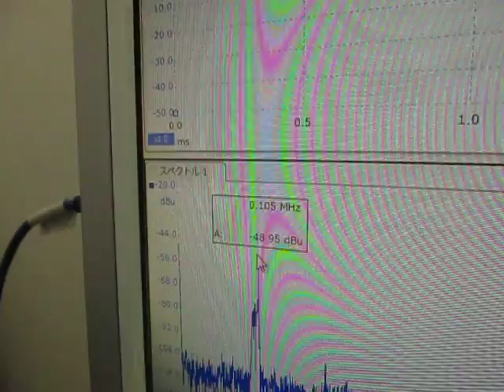超音波プローブ（受信用・発振用） Ultrasonic probe (for reception and for oscillation)